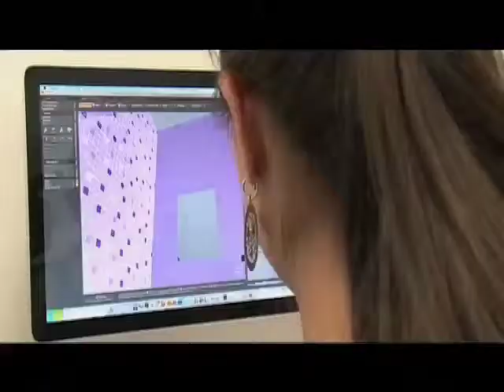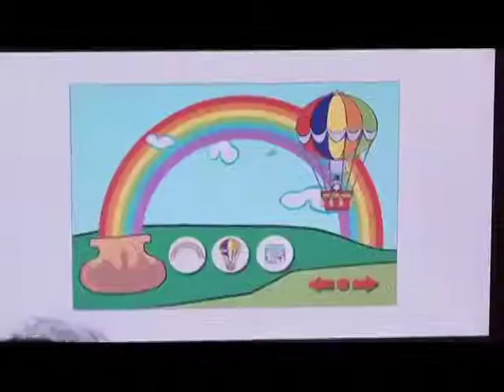Computadores Para Educar en el 2011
Computadores para Educar es un Programa social que contribuye al cierre de la brecha digital y de conocimiento mediante el acceso, uso y aprovechamiento de las tecnologías de la información y comunicación, en las sedes educativas públicas del país.

Lo anterior se realiza a partir del reuso tecnológico, el cual genera beneficios ambientales, económicos y educativos, por medio de estrategias que incluyen el reacondicionamiento, la adquisición y el mantenimiento de equipos de cómputo, el acompañamiento educativo y la gestión de residuos electrónicos.